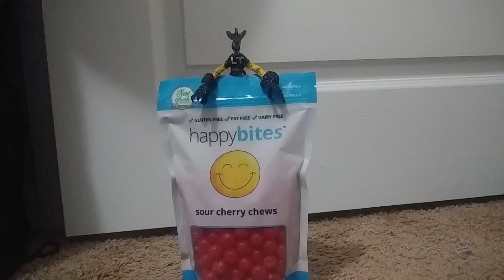L.T.'s sour cherry's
when it come to sour cherries I get adction for it.